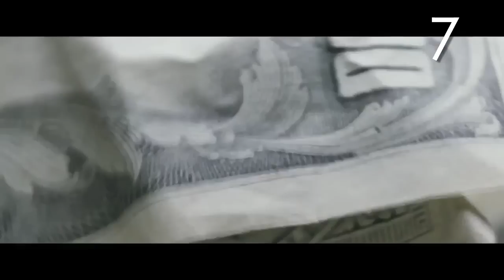Top Ten Movies of 2014 - MovieZine.se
MovieZines redaktion korar de bästa filmerna från 2014.